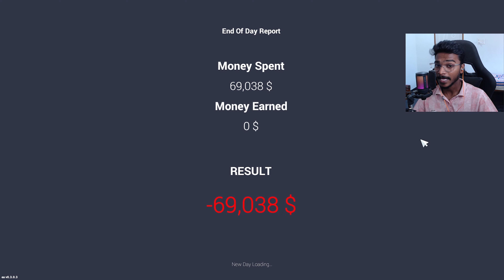I BOUGHT ALL GOLDEN CARS FOR MY SHOWROOM | CAR FOR SALE SIMULATOR IN TELUGU